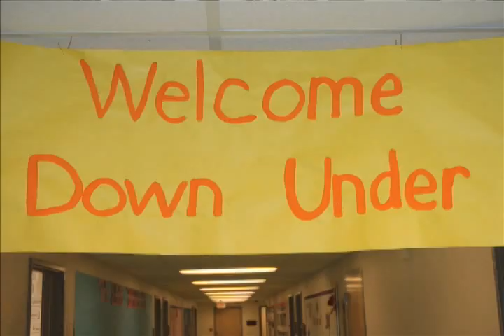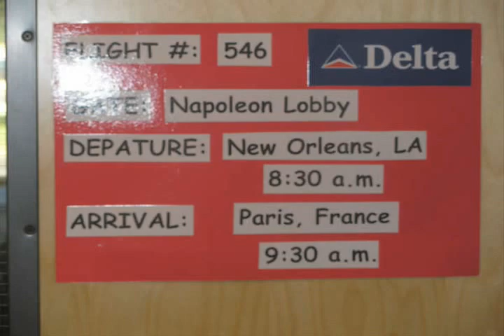ASH Video 2008 2009